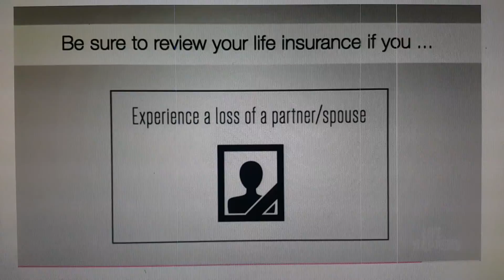5 TIMES IT MAKES SENSE TO REVIEW YOUR LIFE INSURANCE